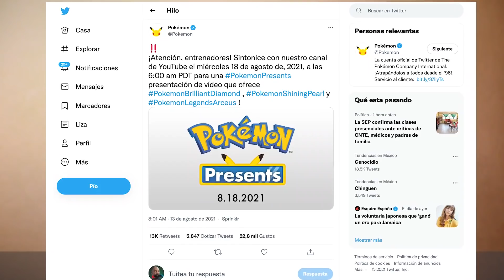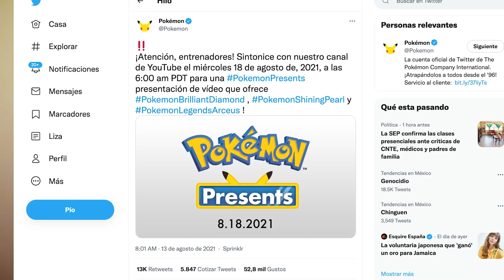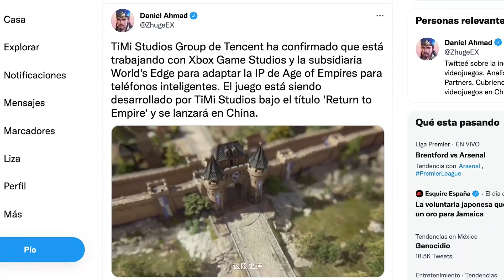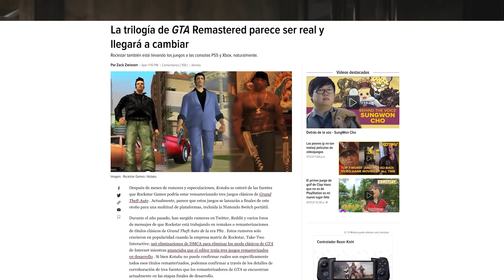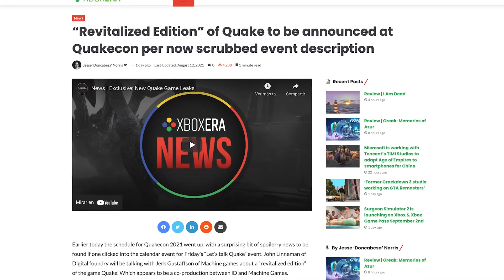Versiones movil de HALO y GEARS OF WAR 🔥 QUAKE 1 Remastered 🔥Red Dead Redemption y GTA Remastered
✅ Microsoft ya se puso en marcha para llevar sus MAS GRANBDES FRANQUICIAS  a telefonos moviles, Comenzando con AGE OF EMPIRES, y al parecer le siguen HALO y GEARS OF WAR

Que bueno que leas esto, la gran MAYORIA de personas no lo hacen.. Para ti que eres curioso te cuento que lo que hoy te traigo una noticia muy interesante, ya se desarrollo el primer juego basado en una FREANQUICIA EXCLUSIVA de Microsoft Xbox, Ademas cada vez son mas los rumores de una REMASTE o REMAKE de GTA 3, GTA SAN ANDREAS y GTA VICE CITY... Y al aprecer se viene un remaster de RED DEAD REDEMPTION